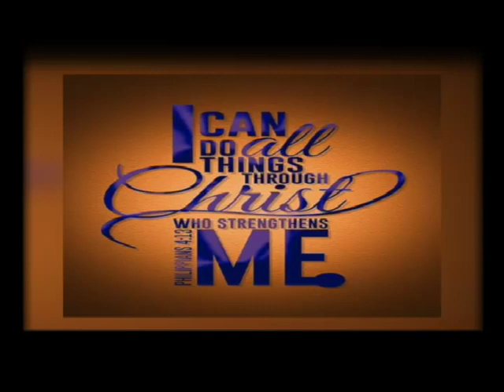Porch Talk September 6th